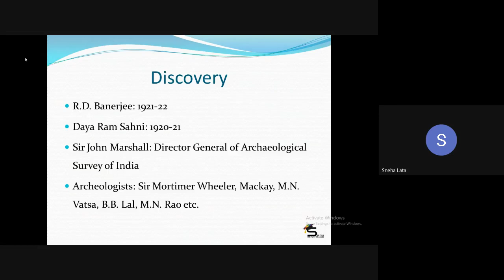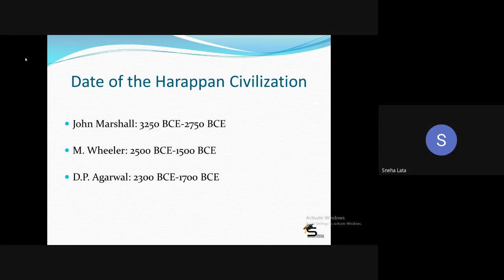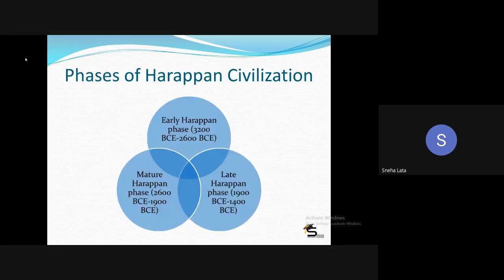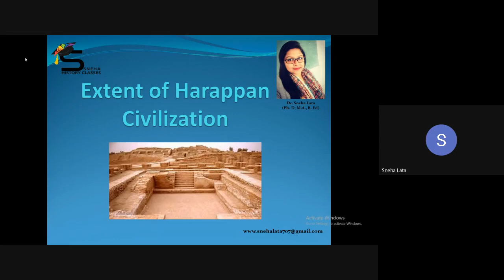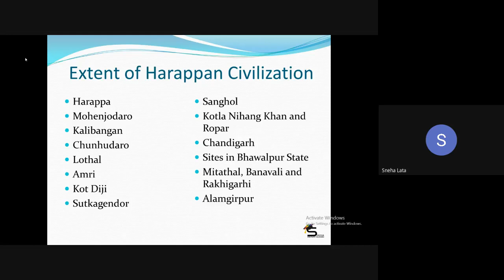EXTENT OF HARAPPAN CIVILIZATION/FOR B.A I/IN HINDI/BY DR. SNEHA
In this video extent of the Harappan Civilization have discussed.

This topic comes under Unit I of B.A. 1st Semester, History syllabus of Panjab University, Chandigarh.

The Channel specifically deals with the History subject of undergraduate students of Panjab University. The main aim of SNEHA HISTORY CLASSES is to make concepts clear to the students thoroughly.